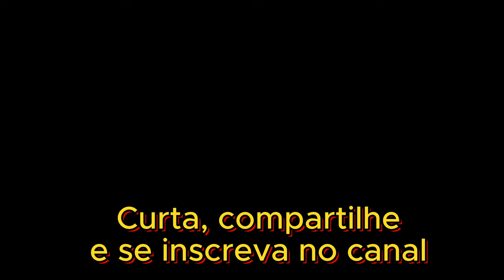Como orar pelos nossos pais?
Olá meu irmão e minha irmã!
Que a paz de Jesus Cristo esteja com todos vocês!

Hoje vamos orar pelos nossos pais, aqueles que nos deram a vida pela vontade de Deus.

Fonte desta oração: Orações do Cristão Católico;  Frei Edrian Josué Pasini, OFM; 2018, Editora Vozes Ltda.